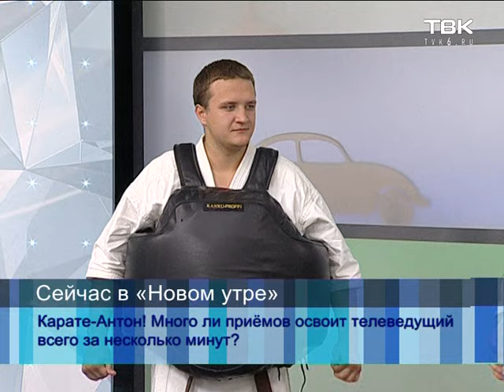Каратэ и Антон